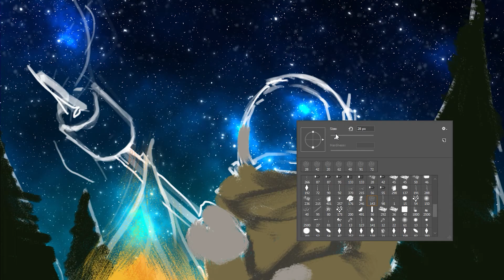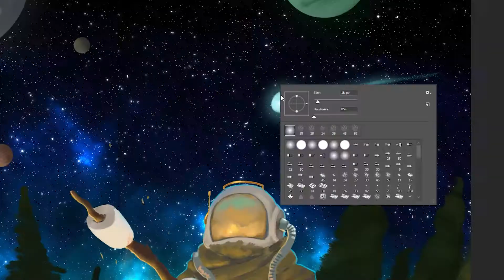Outer Wilds (Digital Painting Timelapse)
Some Outer Wilds fan art, was gonna add the ship in the background but didn't because I'm lazy but kinda prefer it this way anyway. Awesome lil game, 10/10 would recommend.